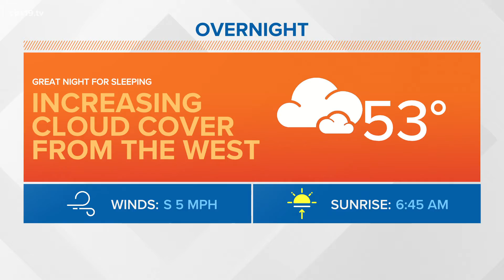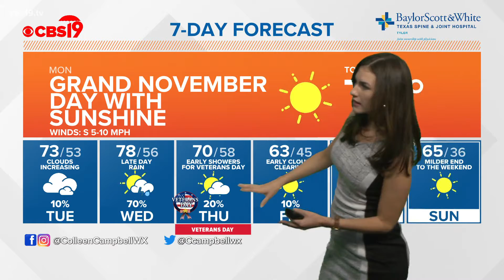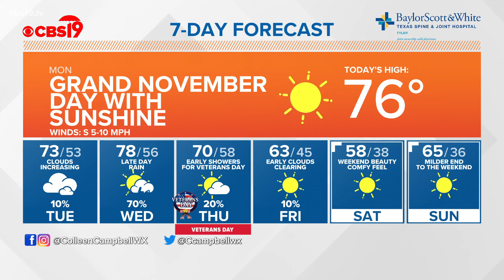Monday Noon forecast 11/8/2021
Clouds increasing from the West overnight with rain arriving midweek into the start of Veterans Day